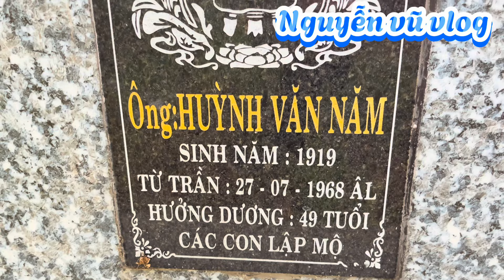Huyền thoại bốc hài cốt 60 năm có một không hai….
Nguyễn vũ vlog